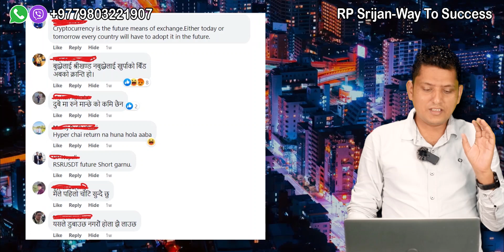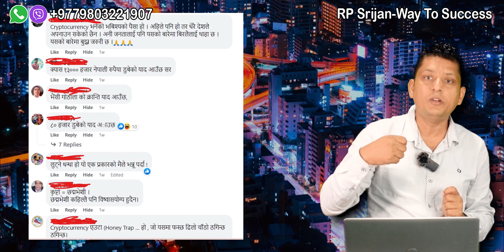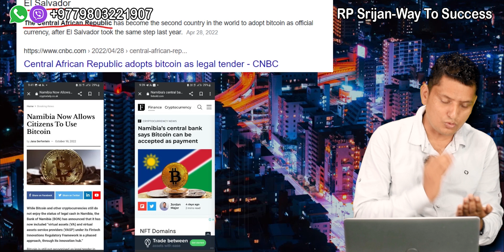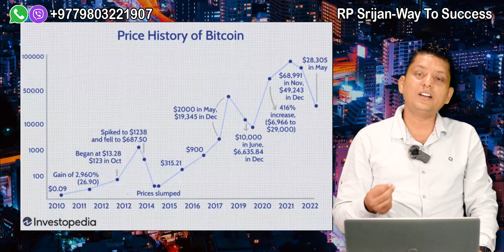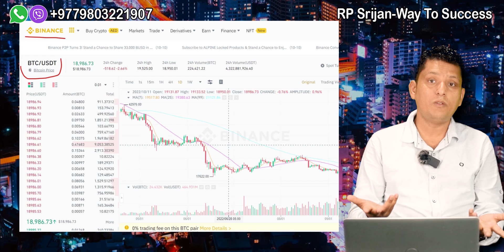What is Cryptocurrency ? Understand about Cryptocurrency । Crypto Awareness नेपालीमा Ep: 01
Short About RP Srijan:

Hi Namaskar,